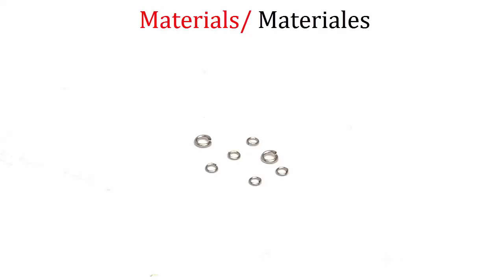How to make a Quartz Point Necklace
Have you seen all the gorgeous layered quartz necklaces?  Today, we've come up with a really simple and elegant tutorial that you must take advantage of!  Learn how to make a quartz point necklace and make sure to make at least three to achieve the layered look!  Don't forget to check out our blog post with more images and the links where you'll be able to buy the materials and supplies!!